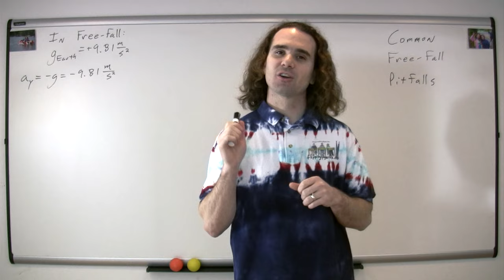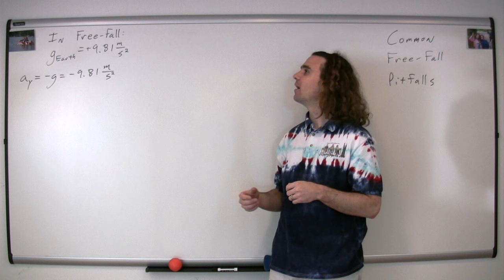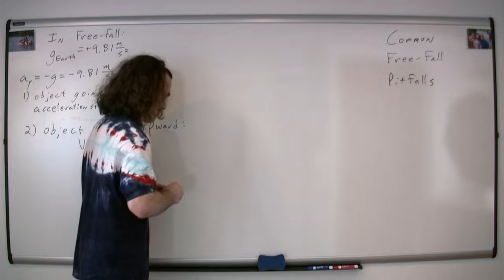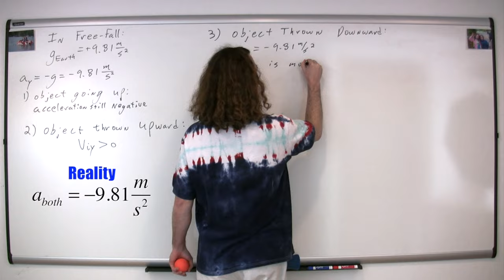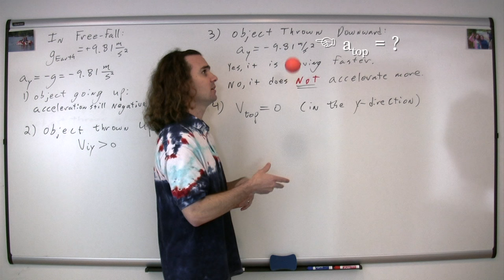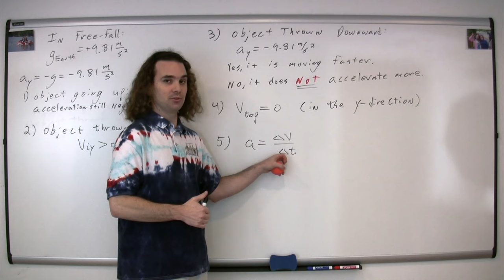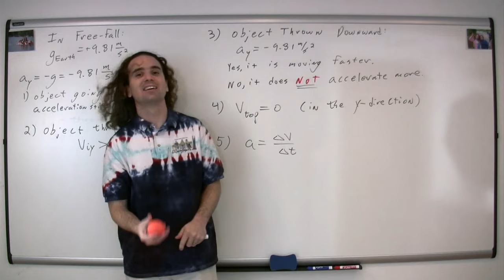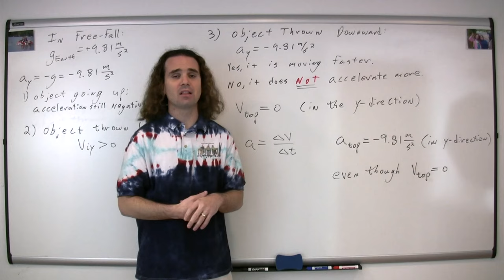Common Free-Fall Pitfalls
Yes, there are mistakes that many people make when it comes to free-fall acceleration problems.  I dispel many misconceptions and explain both why people think they are true and why they actually aren't.  Oh, and there are some special effects too!

0:00 Intro
0:14 Review of the Basics of Free-Fall
1:04 1st Misconception - The acceleration on the way up is positive
2:09 2nd Misconception - The initial velocity going upward is zero
2:45 3rd Misconception - A thrown ball will accelerate faster than a dropped ball
4:00 Reminder - Velocity at the top is zero
4:29 4th Misconception - The acceleration at the top is zero
6:36 Review

Previous Video:
Creating a Position vs. Time Graph using Stop Motion Photography

Next Video:
A Free-Fall Problem That You Must Split Into Two Parts